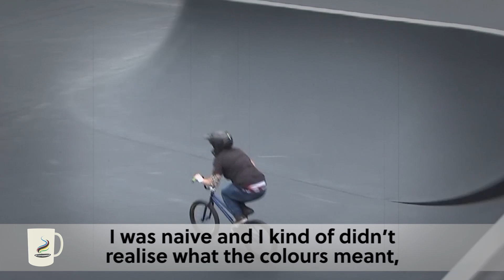Coffee Break with Hannah Roberts & Perris Benegas (USA)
We recently up with the 2018 & 2019 UCI BMX Freestyle Park World Champions, Perris Benegas and Hannah Roberts, as they talk to us about how it all started, family support and of course, the 2020 Tokyo Olympics!

Follow Hannah on Instagram @hannah_roberts_bmx
Follow Perris on Instagram @perrisbenegas